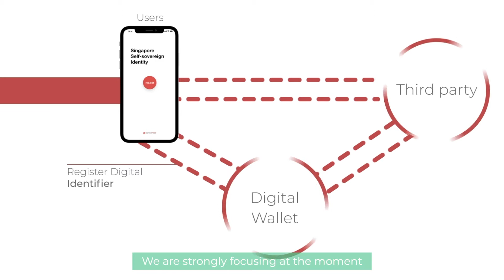Being in front of Tech For Good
At PALO IT, we've made it our core vision to harness the power of technology for the greater good. Hear from our co-founder Tanguy Fournier Le Ray as he unpacks what such a mission means for us.